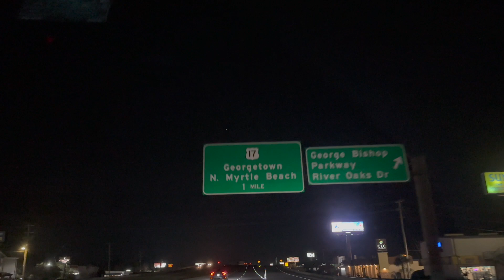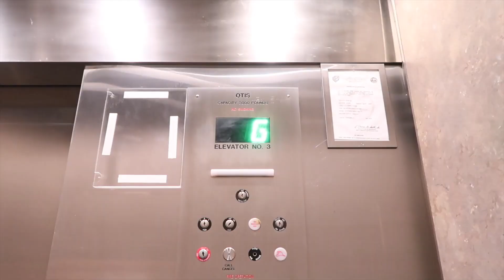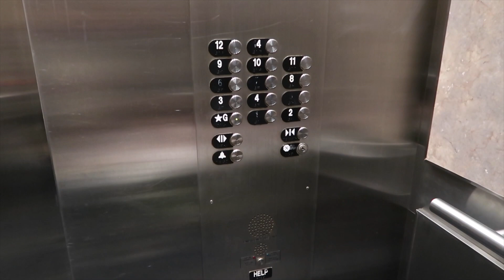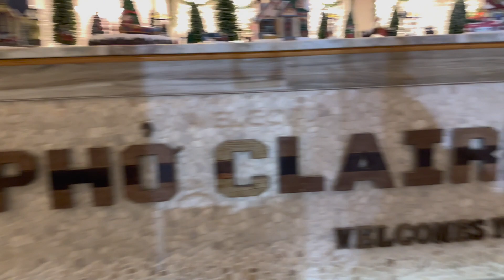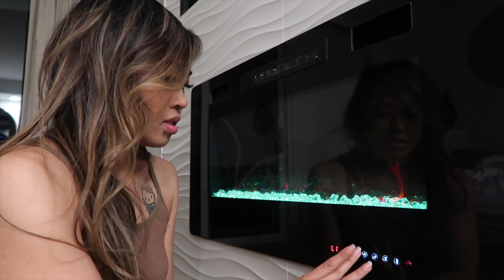The Best Birthday at Myrtle Beach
in this vlog:
- Travel to Myrtle Beach on Christmas
- ocean front condo tour
- birthday breakfast
- Sky Wheel on the beach
- Birthday dinner at Pho Claire's
- Krispy Kreme Donuts for cake :)